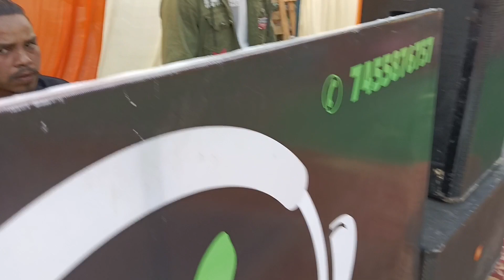महीला संगीत मैं मस्त डांस/चहा का होटल खोलुना/टंकपुर/उत्तराखंड